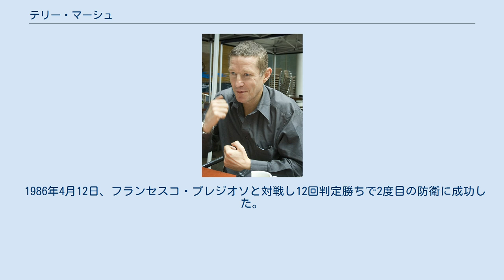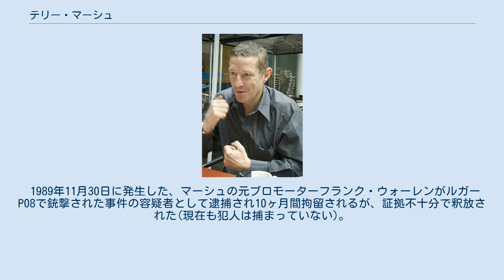テリー・マーシュ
テリー・マーシュ（Terry Marsh, 男性、1958年2月7日 - ）は、イギリスのプロボクサー。
タワーハムレッツ区ステップニー出身。
第4代IBF世界スーパーライト級王者。
てんかんの発作に悩まされ29歳で世界王座在位のまま引退した。
引退後はフランク・ウォーレンの銃撃事件で容疑者として逮捕・拘留（後に無罪になった）されたことがある。
 2010年3月にNone Of The Above X（上記の候補者以外）という名前に改名し、イギリス総選挙に無所属候補として出馬した。
 1981年10月12日、プロデビューを果たし6回60-57の判定勝ちで白星でデビューを飾った。
 1982年4月5日、ロイド・クリスティーと対戦し8回78-78の引き分け。
 1983年4月26日、BBBofCサウザンエリアスーパーライト級王座決定戦をバーノン・バンリエルと対戦し10回100-97の判定負けで王座獲得に成功した。
 1984年9月19日、BBBofC英国スーパーライト級王者クリントン・マッケンジーと対戦し12回判定勝ちで王座獲得に成功した。
 1985年10月24日、EBUヨーロッパスーパーライト級王座決定戦をアレッサンドリオ・スカペッチと対戦し6回TKO勝ちで王座獲得に成功した。
 1986年1月22日、ツシコレタ・ンカランケレと対戦し12回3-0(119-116、118-117、119-118)の判定勝ちで初防衛に成功した。
 1986年4月12日、フランセスコ・プレジオソと対戦し12回判定勝ちで2度目の防衛に成功した。
 1987年3月4日、IBF世界スーパーライト級王者ジョー・マンリーと対戦し10回20秒TKO勝ちで王座獲得に成功した。
 1987年7月1日、元日本スーパーライト級王者亀田昭雄と対戦し7回TKO勝ちで初防衛に成功した。
 しかし、持病だったてんかんの発作がひどくなったためIBF世界スーパーライト級王座を返上し、無敗レコードのまま12月に現役を引退した。
 引退後は株の仲売人になり、56歳の時にはチェスボクシングで世界ウェルター級王座を獲得した。
 1989年11月30日に発生した、マーシュの元プロモーターフランク・ウォーレンがルガーP08で銃撃された事件の容疑者として逮捕され10ヶ月間拘留されるが、証拠不十分で釈放された(現在も犯人は捕まっていない)。